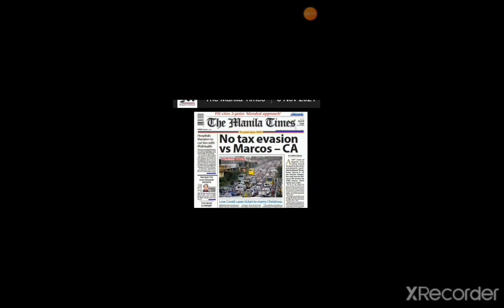NO TAX EVASION VS. MARCOS-CA (THE MANILA TIMES)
ROBIN SWEET SHOWBIZ YOUTUBE CHANNEL.

YOUTUBE.